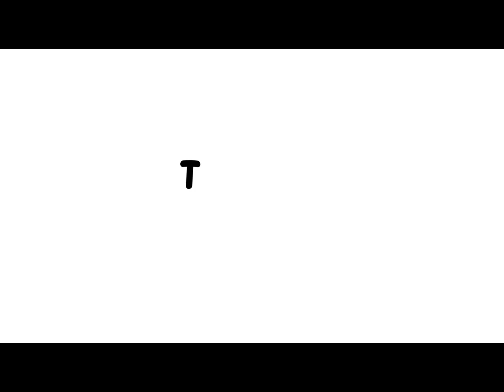L3 CM 4.2 Evaluate effectiveness of session plans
Matthew Reynolds from Continental Training Academy walks you through the process to become an SIA Approved Conflict Management Trainer.